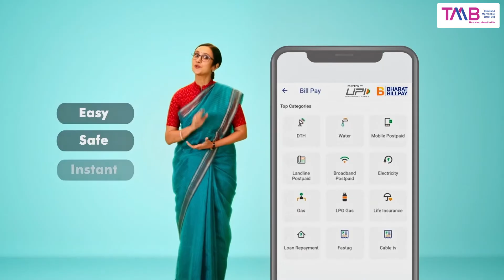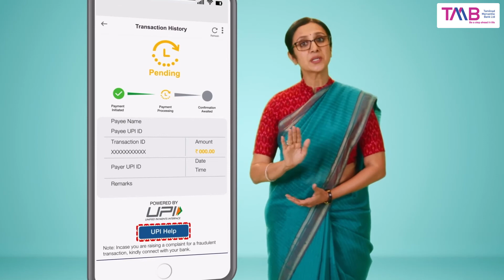4 முக்கியமான UPI சேஃப்டி ஷீல்ட் உதவிக்குறிப்புகள் | UPI Safety Shield Tips | UPI Chalega (Tamil)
UPI ஐப் பயன்படுத்தி ஆன்லைனில் பணம் செலுத்தும் போது ஏமாற்றுதல்கள் அல்லது மோசடிகளின் ஆபத்தை புறக்கணிக்காதீர்கள். இதுபோன்ற ஆபத்துக்களில் இருந்து உங்களைப் பாதுகாத்துக் கொள்ள, இந்த UPI சேஃப்டி ஷீல்ட் உதவிக்குறிப்புகளைப் பின்பற்றுவதை உறுதிசெய்யுங்கள். இந்த 4 முக்கியமான பாதுகாப்பு உதவிக்குறிப்புகள் பாதுகாப்பான பரிவர்த்தனைகளை உறுதி செய்யும், மேலும் நீங்கள் மிகவும் எளிதாக பணமில்லாமல் செல்ல முடியும்.

Do not neglect the risk of scams or frauds while making online payments using UPI. To keep yourself safe from such mishaps, make sure you follow these UPI Safety Shield Tips. These 4 important safety tips will ensure secure transactions and you can go cashless with much ease.